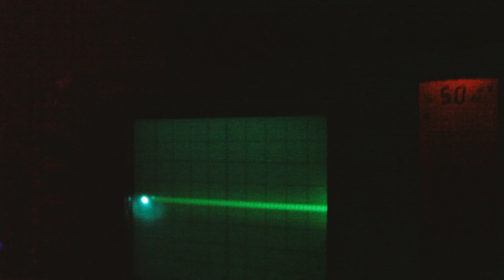IN GOD WE TRUST